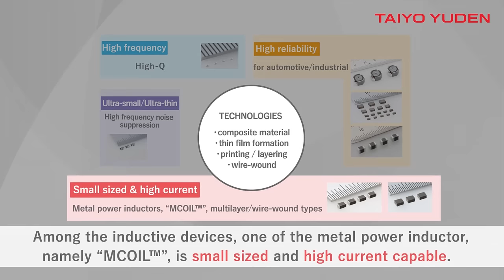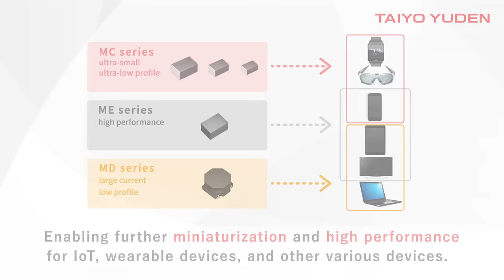Taiyo Yuden MCOIL™ MC Series Metal Core Inductors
Taiyo Yuden MCOIL™ MC Series Metal Core Inductors are multilayer, structured metal-based inductors suitable for anti-noise applications. These metal-core inductors from Taiyo Yuden's award-winning MCOIL lineup feature current ratings up to 4A and case size as small as 0603/1608 EIA/JIS. The MCOIL's metallic magnetic materials are optimized for use in choke coils.